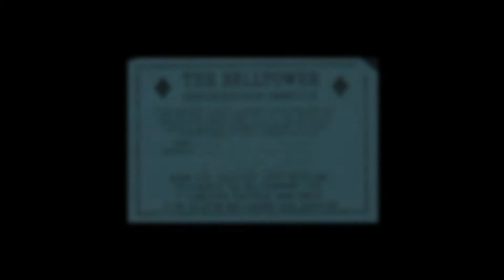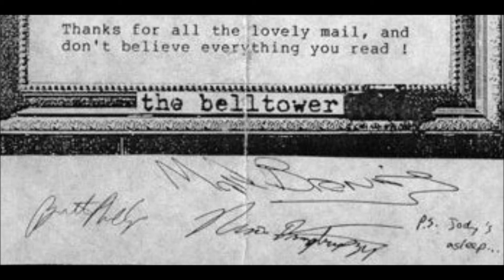The Belltower 'Eyes on the Time' (Unofficial Music Video)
This is a fan-created video for the song "Eyes on the Time" a track off of The Belltower's only full LP, "Popdropper," released in 1991 on East-West Records.The Belltower was: Jody Porter, Britta Phillips, Nino Dmytryszyn, and Mark Browning. This unofficial music video was made by Collin Daniels, using photo stills from official music videos, as well as old publicity photos and images of original promotional materials, found elsewhere online.